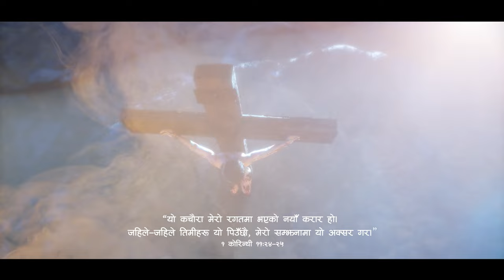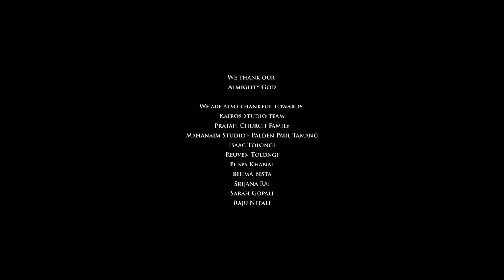RAGAT TAPAIKO || रगत तपाईको || प्रभु-भोज भजन || OFFICIAL SONG || FINAL HARVEST MINISTRY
After long time prayer God has blessed "Final Harvest Ministry" with a blessed song, a song of holy communion called
" RAGAT TAPAIKO "
SONG WRITTEN/COMPOSED & SUNG BY RAJENDRA PUN
MUSIC ARRANGED/MIXED & MASTERED BY EVAN KUNWAR RANA
FLUTE BY RATNA B.K. & SARANGI BY MANISH GANDHARVA
SCRIPT, CUSTOME & SET DESIGN BY MANITA GURUNG KUNWAR
TAILORED BY MAHANTA FASHION
MAKEUP BY BIKRAM
FILMED & EDITED BY EVAN KUNWAR RANA

CAST
SURENDRA SAPKOTA - JESUS

DISCIPLES
ZURIEL
JASON LAMA
KESHAV RAJ CHHETRI
JOEL MAGAR
SANDESH SHARMA
ROMAN GURUNG
KSHITIZ CHAUDHARY
MAHESH DAS
RAJENDRA PUN
ANNI KHADKA
SAMIP MAGAR
MINRAJ REULE

WE THANK OUR ALMIGHTY GOD

WE ARE ALSO THANKFUL TOWARDS
KAIROS STUDIO TEAM
PRATAPI CHURCH FAMILY
MAHANAIM STUDIO - PALDEN PAUL TAMANAG
ISAAC TOLONGI
REUVEN TOLONGI
PUSPA KHANAL
BHIMA BISTA
SRIJANA RAI
SARAH GOPALI
RAJU NEPALI

LYRICS

1- रगत रगत तपाईको, जीवन जीवन मेरो भो
     ग्रहण गर्छौ आज.. सम्झना राखेर

2- निष्खोट शरीर तपाईको, मेरो निम्ति प्रायश्चित हो
    ग्रहण गर्छौं आज.. आदरको साथमा

  ( हे येशू जोड्नुहोस तपाईं संगै मृत्यु र पुनरुत्थान मा) ×२

3- नयाँ करार रगतको, पिता संग सम्बन्ध हो
     ग्रहण गर्छौं आज.. हृदयमा राखेर

   (हे येशू लानुहोस तपाईं संगै मलाई त्यो क्रूसको दु:खमा)
   ( हे येशू जोड्नुहोस तपाईं संगै मृत्यु र पुनरुत्थान मा)

Please do not upload this audio/video from online platforms like Facebook, YouTube, Spotify, Soundcloud etc. Sharing the original link and embedding is permitted.

To Support and join our Ministry
Bank details
Name : Manoj Malla/Bikram Nepali
Address: Ghorahi Sub-Metropolitan City-18, Fursekhali, Dang, Nepal
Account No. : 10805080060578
Bank Name: Nepal Investment Mega Bank Ltd.
Branch: Ghorahi, Dang
Bank Address: Ghorahi Sub-Metropolitan City - 15 New Road, Ghorahi, Dang (22400)